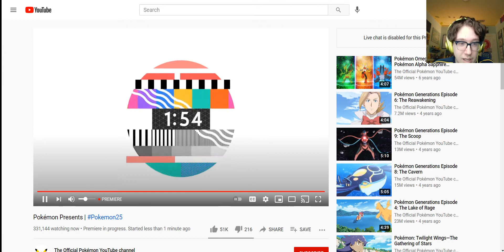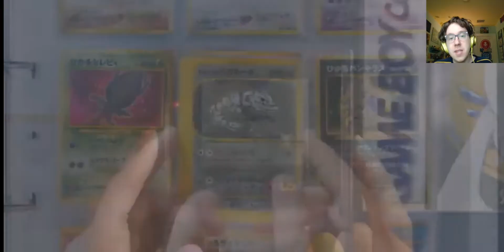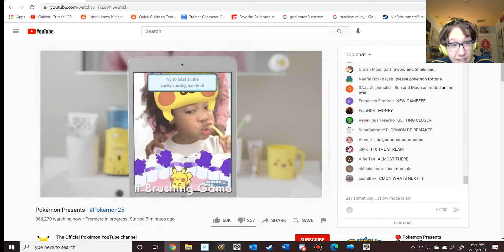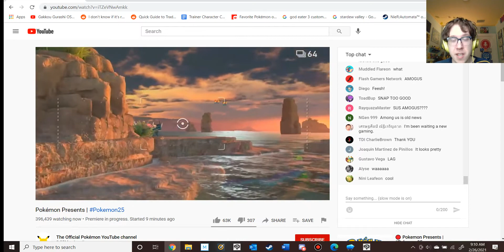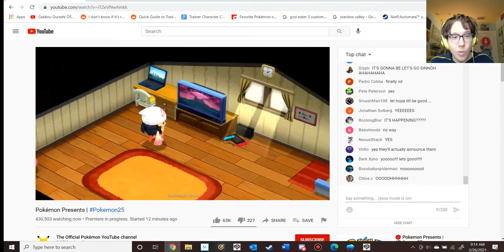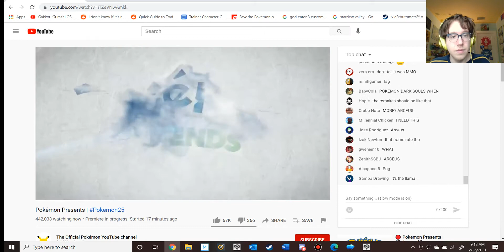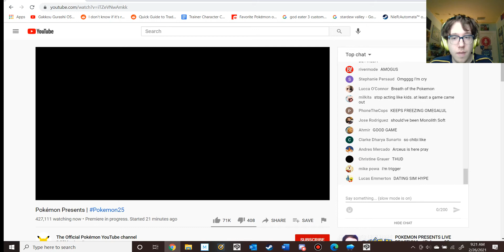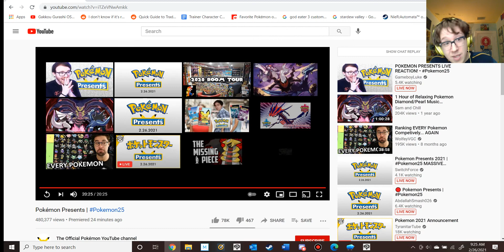Yellowlord Reacts: February 26th Pokemon Presents!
Well: the day has finally arrived and we're going to see what's in store for Pokemon next. What might that be, you ask? Well, my reaction should be telling, so take a look and see for yourself!